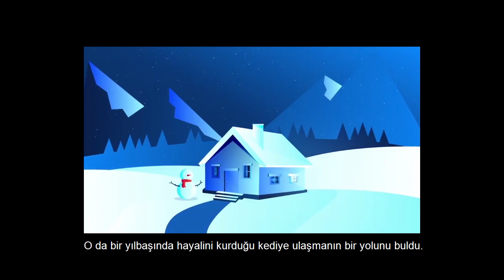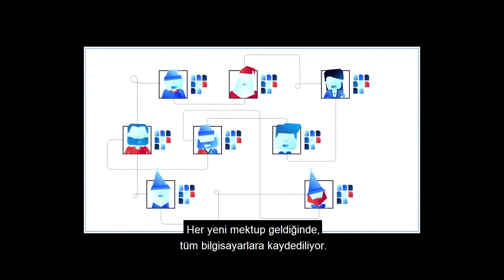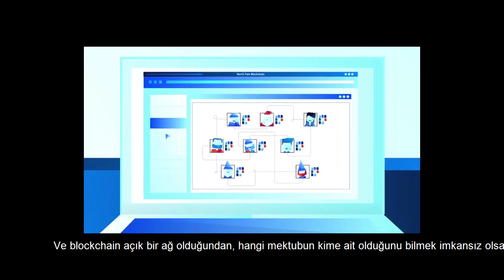Blockchain nedir? What is blockchain?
Herhangi bir merkez ya da otoriteye ihtiyaç duymadan, verilerin dağıtık ağ üzerinde saklandığı kayıt teknolojisine blockchain ya da blok zinciri denir. İlk kripto para birimi Bitcoin ile hayatımıza giren blockchain, eski verilerde düzenleme olanağı sunmaz. Dolayısıyla geleneksel veri tabanları gibi değil, işlemlerin ardı sıra listelendiği dijital bir kayıt defteri şeklinde çalışır.

mydexchain: nYeni dünyanın(bir merkeze bağlı olmayan)
en gelişmiş, en hızlı, en güvenilir
ve en teknolojik ekosistemi